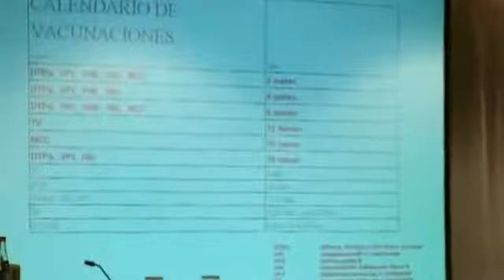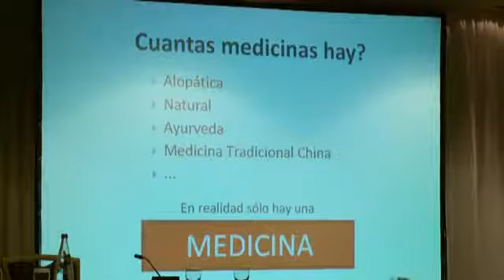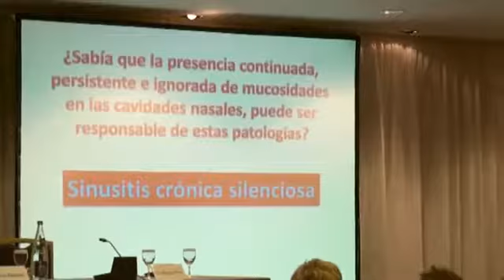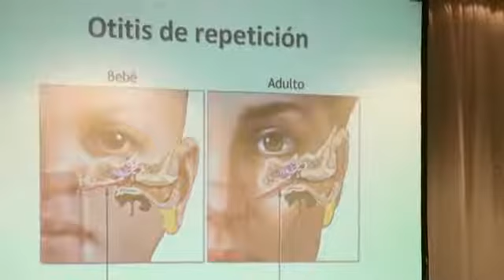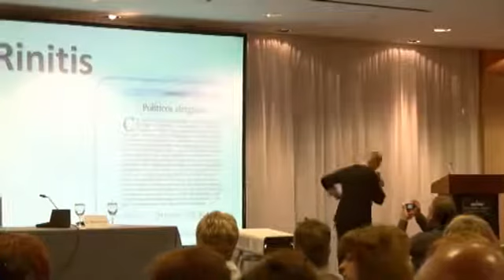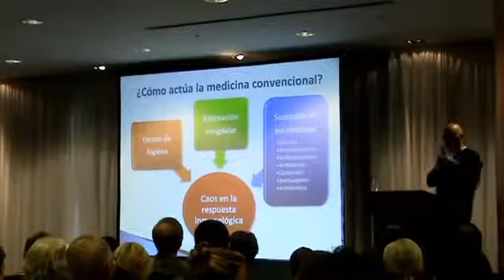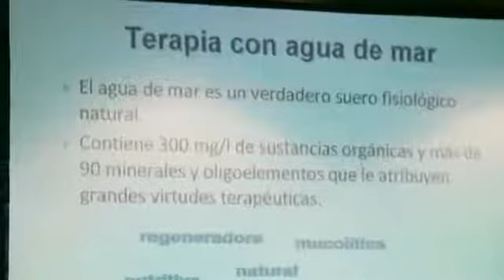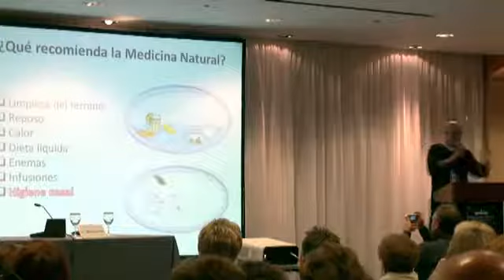Dr. Miguel Pros: Gripe-A La visión de la Medicina Natural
II Congreso de Ciencia y Espíritu - Barcelona 21 y 22 de Noviembre 2009 -

El Dr. Miquel Pros Casas es uno de los médicos naturistas más destacados en país, con más de 25 años de trayectoria profesional. Pionero en la introducción en España de terapias procedentes de la escuela alemana de medicina naturista, es famoso por sus propuestas que recuperan el uso terapéutico de remedios como la terapia humoral (las ventosas), el hipérico (un antidepresivo natural), la avena y la ozonoterapia.

En los últimos años está trabajando en su Balneario Respiratorio de Barcelona para sistematizar el empleo del agua de mar para el tratamiento de las afecciones de oido y las vías respiratorias.

EL Dr. Pros nos hablará sobre el punto de vista que tiene la medicina naturista frente a la Gripe A y la vacuna que pretenden inocular a la población mundial. En la charla también hace mucho incapié en la importancia de la salud e higiene de las mucosas nasales y nos explica algunos de sus métodos para evitar caer enfermos.